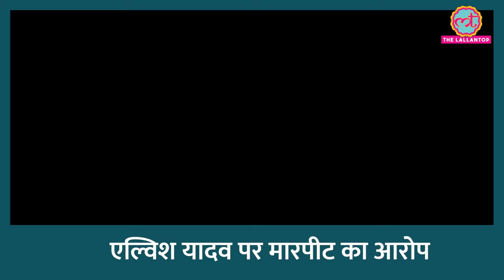आधी रात Elvish Yadav ने जिस लड़के Sagar Thakur को मारा उनसे Gurugram Police पर क्या आरोप लगाया?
Elvish Yadav, a name that has been under the spotlight in the recent years for some good and some bad reasons. The Bigg Boss OTT winner has now again made the headlines by beating a fellow social media user ‘Maxtern’. The CCTV video of the violence has gone viral on social media. Elvish Yadav comes with a few other friends and beats Maxtern in this viral video.